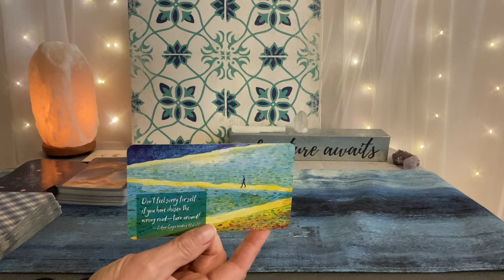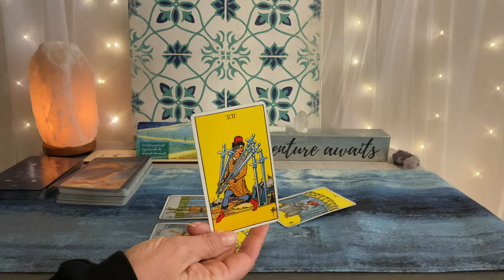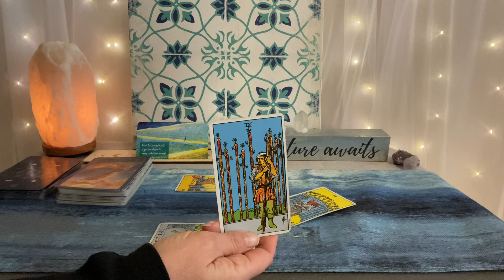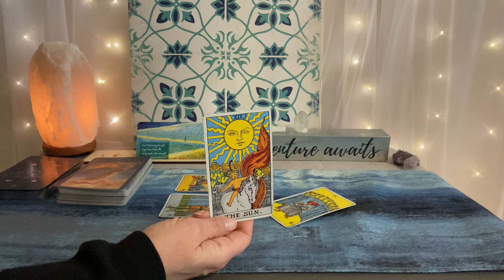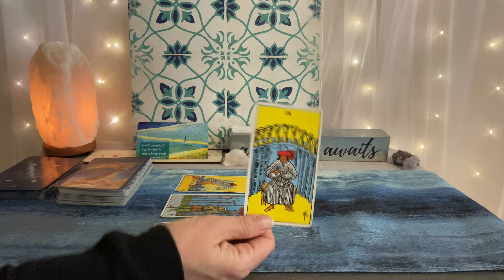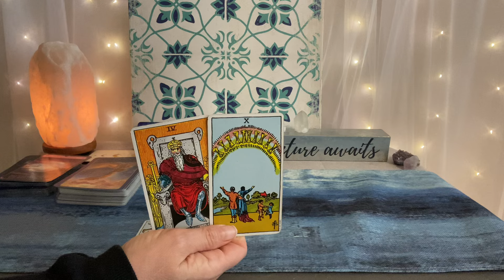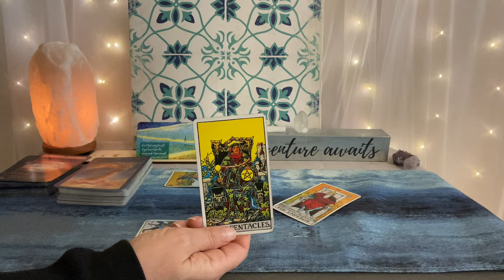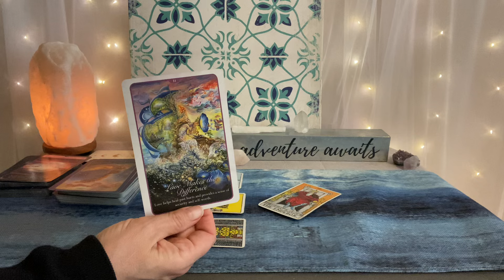SAGITTARIUS Tarot Law of Attraction~ Money & Love Readings❤️💰🌎